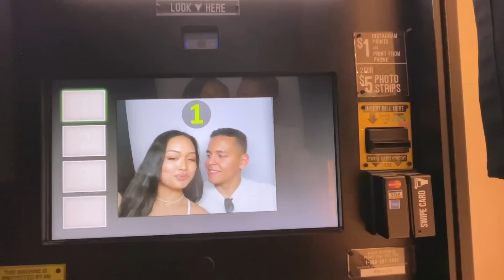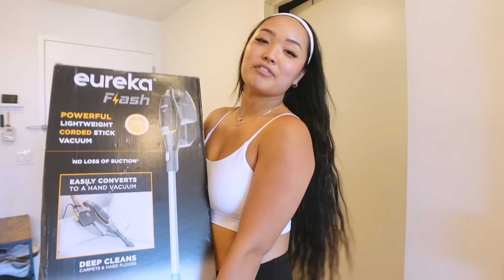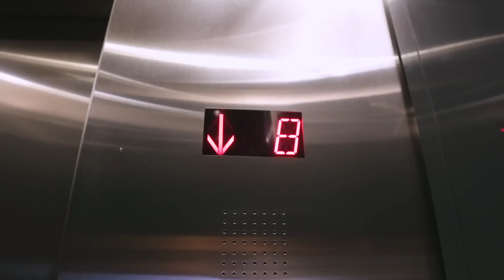living alone in NYC: a *productive* day, glute workout, self care, grocery shopping, and more!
and follow @thedaybydayco on IG to stay up to date and join the fam for exclusive perks! 🤍 GET MY WORKOUT GUIDE HERE ♡: (thank you so much to those of you who do ♥︎)
Includes full workout plan, mindset videos, warm-up routine, high protein recipes, and more! spend a *productive* few days with me living alone in New York City! I show you guys my glute workout, go shopping in soho, show you my new decor in my new apartment, clean my apartment, and more! (･◡･) 💛

(apex seamless bra in onyx grey, apex shorts in onyx grey, whitney oversized t shirt) *im a size medium in everything*